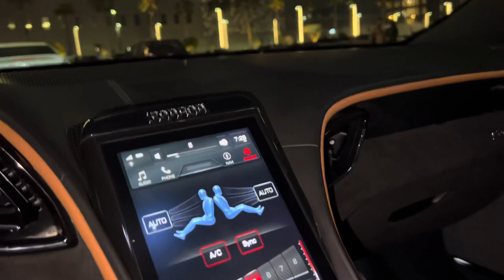Ferrari Roma 2021 at Night - Interior and Exterior Walkaround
Brand: Ferrari Roma
Model:   HP
Year: 2021 (!)
Power: 612 HP
Wheels: ´
Color: Blue/Carbon Fiber
Car type: Coupe
Specifications: GCC
Gearbox: Automatic
Fuel
Seats: 4
Cylinders: 8
Interior: red and black
Steering side: left hand

TIMESTAMPS
0:00 Intro Ferrari
1:00 Ferrari Roma